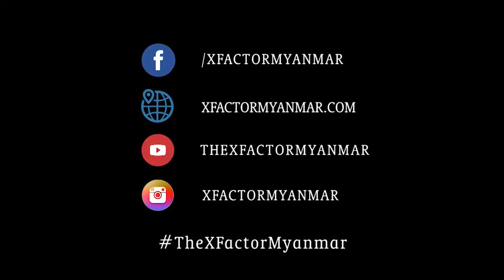Too Lay | Live Shows Week 8 | The XFactor Myanmar 2018